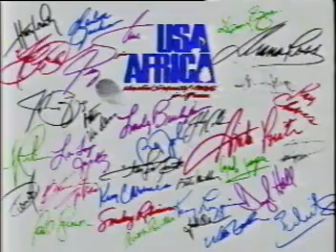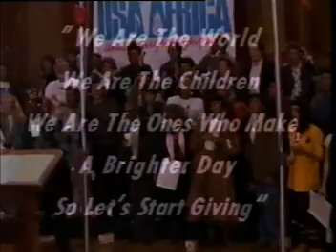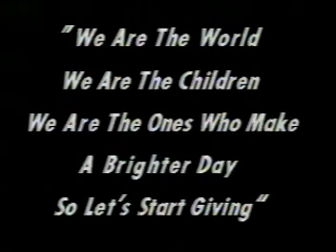Michael Jackson & Friends - We Are The World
Michael & Friends performing the Global Anthem 'We are the World', a song which he co-wrote with Lionel Richie.